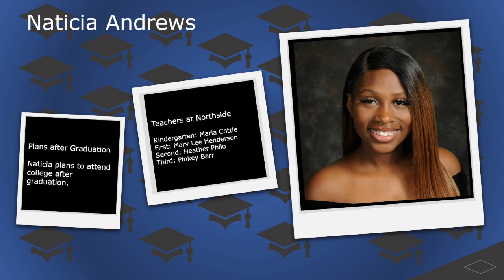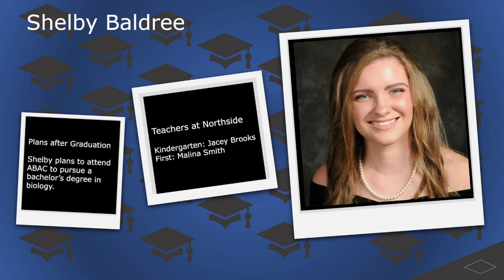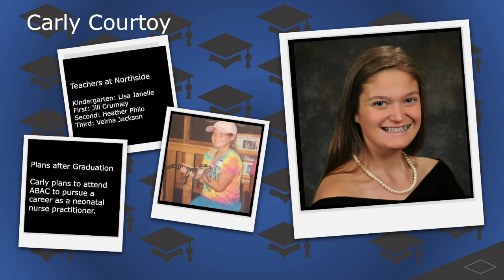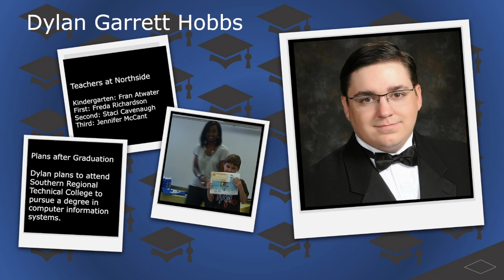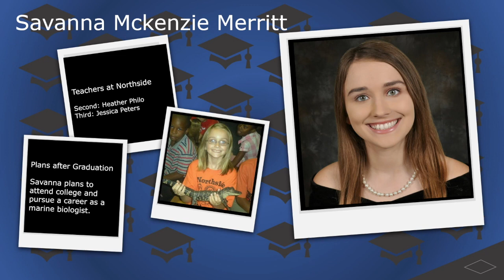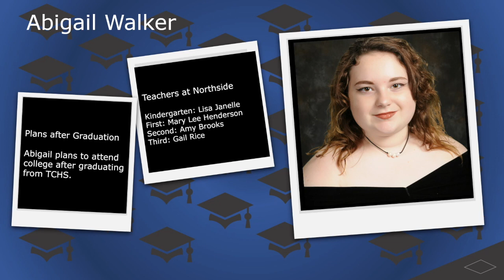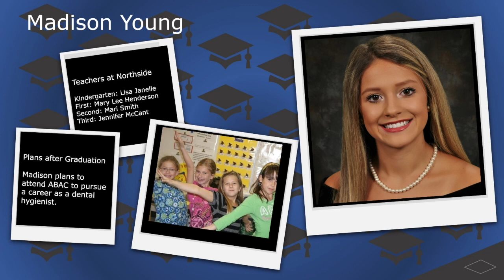Northside Graduates Video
Northside Elementary Honors the Class of 2020 that attended Northside Primary School